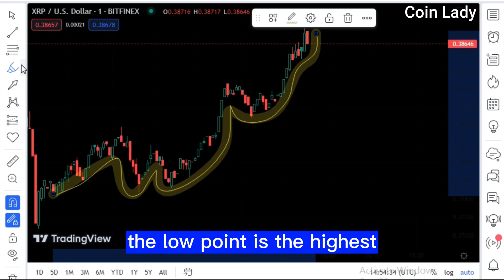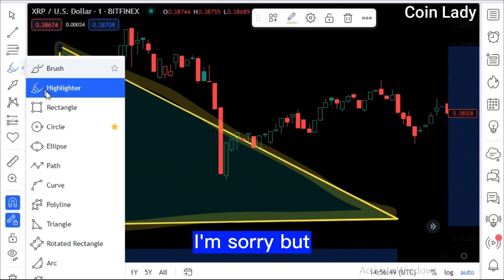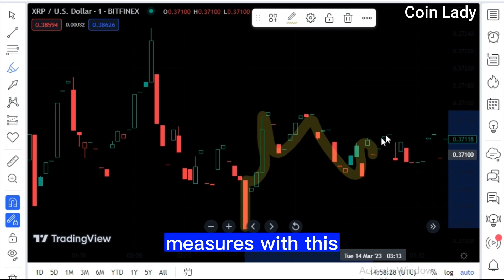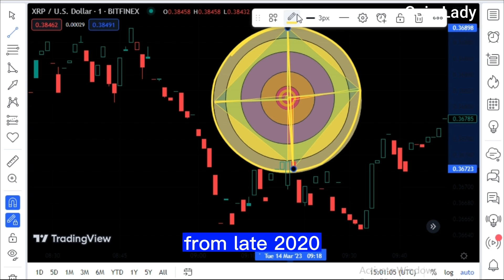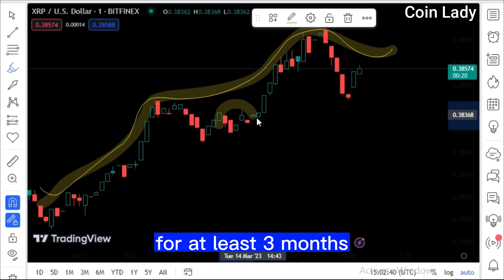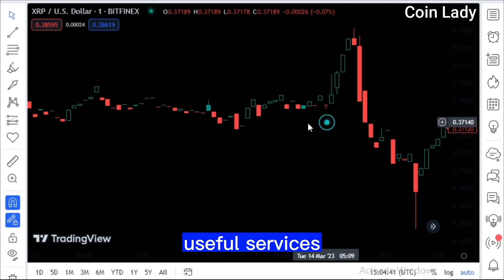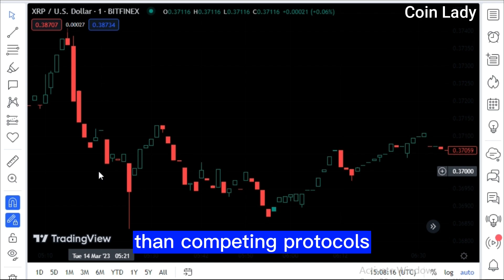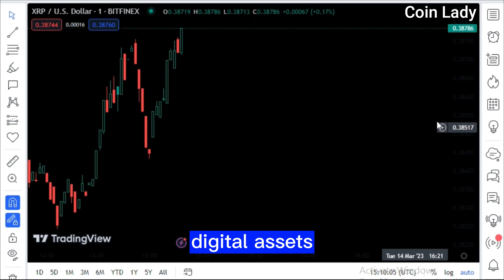HUGE NETWORK INTEGRATION!! NEW FINANCIAL SYSTEM IS BEING BUILT!! CASPER CSPR NEWS UPDATE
Some Important News Head Lines that we discussed in this video are:
• The higher low scenario, however, is something I have been keeping an eye on.
• I always say that I prefer slow price action like this, where we are building a floor going up, because it means that there is more support there for when something happens and we drop down.
• trademark and native whitelist functionality, which, by the way, is a game changer because I don't know if you guys are in the NFT scene, but whitelisting allows NFT authors to restrict the minting of nfts to a pre-selected group of accounts.
• And they go on to list a plethora of others, but the most noticeable improvement is to the process as a whole.
• In light of the current financial system overhaul, it is imperative for businesses to learn what advantages cryptocurrency can offer as soon as possible.